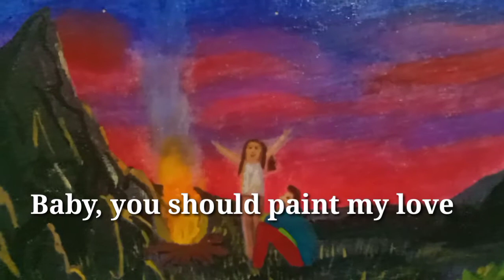Paint my love lyrics (MLTR) -Iloko,Tagalog & English/ Watercolor painting- sunset & lovers